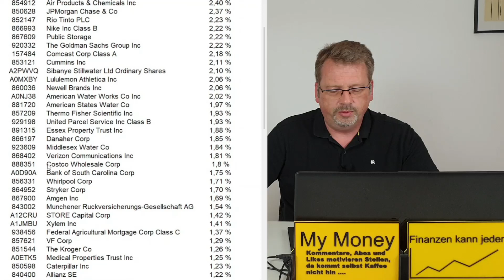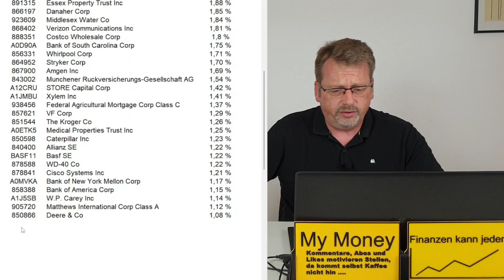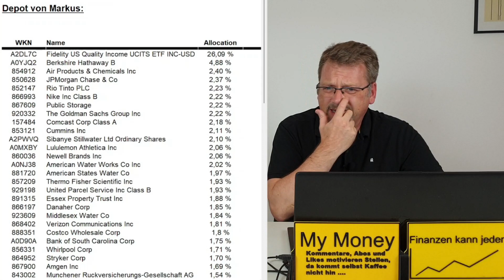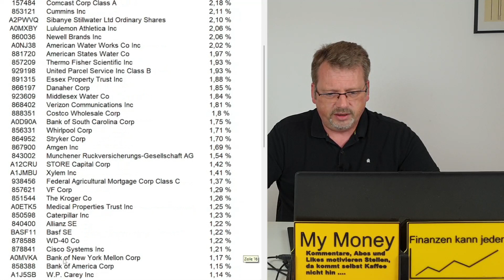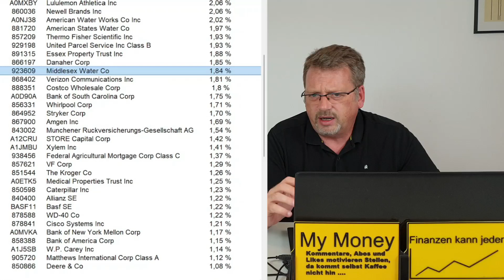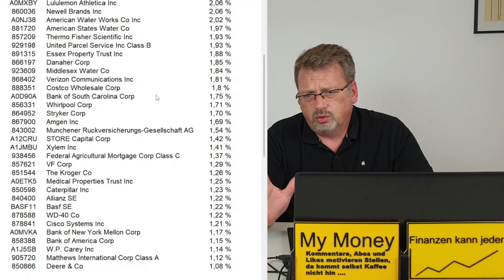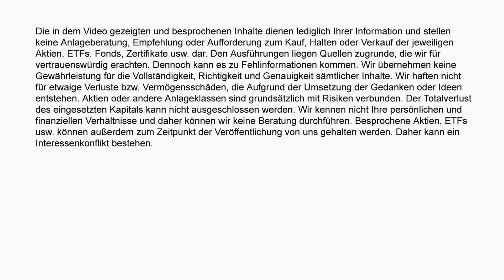Roast my Depot #2! Heute im Depot-Check das Portfolio von Markus R. Alle Aktien und seine Strategie!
Heute werfe ich mal wieder einen Blick in ein Community-Depot. Es wurde mir der Wunsch herangetragen, doch einmal ein Depot von Euch mir anzuschauen und meine Meinung abzugeben. Das mache ich natürlich gerne und so kommt heute das Depot von Markus R. in den Check. Ich schau mir seine Aktien an, blicke auf seine Diversifikation, seine Branchen- aber auch Länderaufteilung und suche nach Anlagefehler die er evtl. begangen hat. Das Depot von Euch angucken, mache ich auch sehr gerne, da ich selber gespannt bin, wie Eure Strategie und Vorgehensweise aussieht und wenn ich mit meiner Meinung helfen kann, dann freut es mich umso mehr. Ich werde mir in diesen Videos die Depots von Euch ansehen und sagen was mir gefällt und wo ich evtl. Probleme sehe. Das sind dann keine besserwisserischen Meinungen von mir, sondern nur gut gemeinte Ratschläge, die man annehmen kann aber natürlich nicht muss. Ich persönlich finde diesen Umgang mit seinem persönlichen Depot aber gut, denn man verlässt dadurch auch ein bisschen seinen persönlichen Tunnel und evtl. sehen andere Leute auch mal etwas, was man selber nicht erkennt. Also heute schauen wir uns das Depot von Markus R. an.